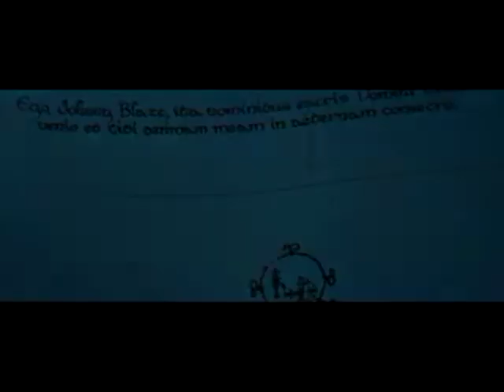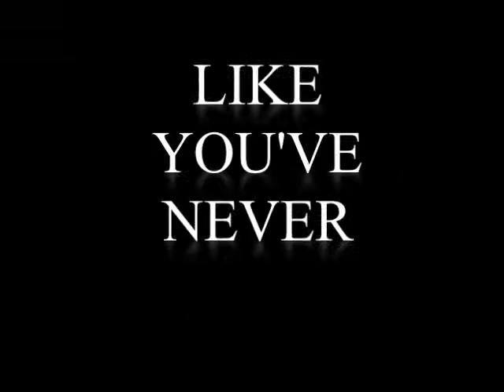Bearskin 2012 Trailer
My trailer i made for class about the Brothers Grimm fairytale